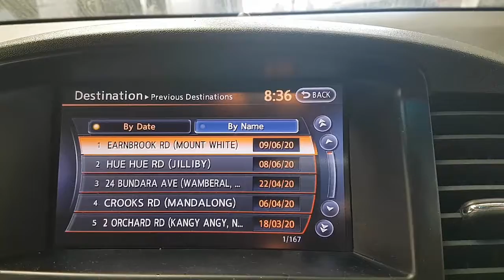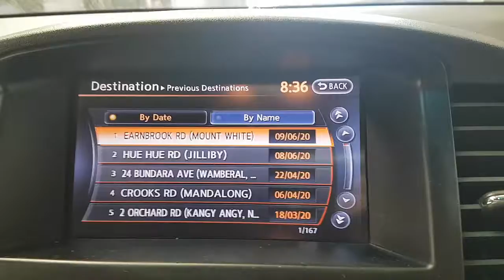WRECKING 2013 NISSAN NAVARA 3.0 AUTOMATIC (C27439 SATNAV)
We are currently wrecking this 2013 NISSAN NAVARA 3.0 AUTOMATIC (C27439 SATNAV).